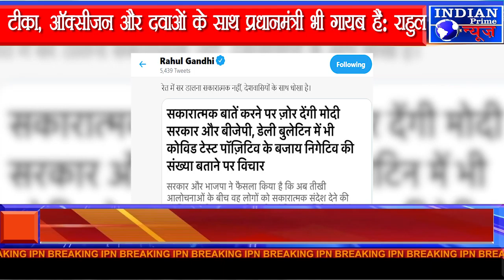IPN NEWS - टीका, ऑक्सीजन और दवाओं के साथ प्रधानमंत्री भी गायब हैं: राहुल